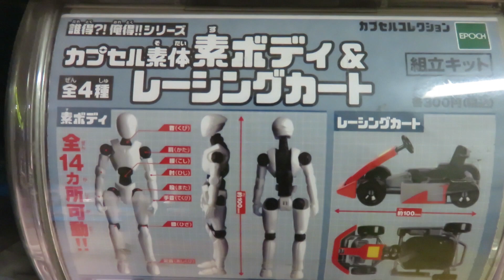【ガチャ】コレいいぜ！素ボディ＆レーシングカート エポック カプセルコレクション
エポック社の誰得？俺得？シリーズ「素ボディ＆レーシングカート」なんて素敵なものを回してきました。これはなかなか良いものだ？